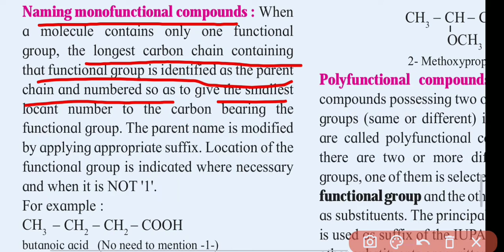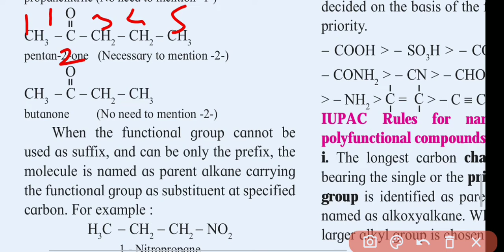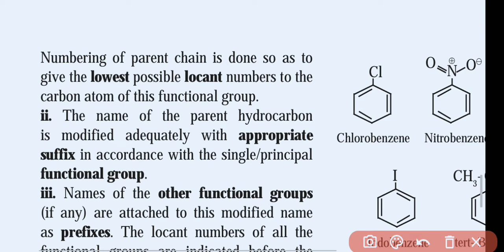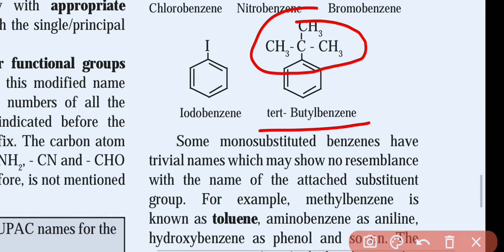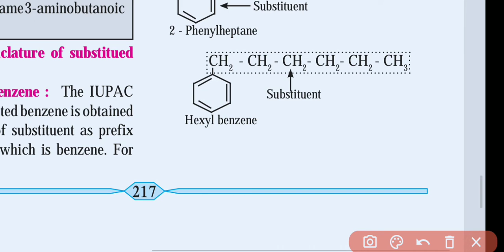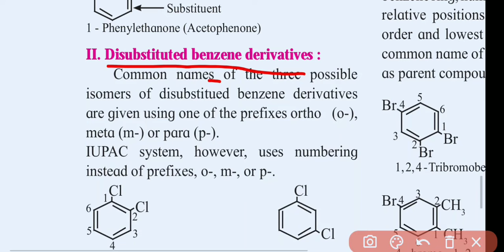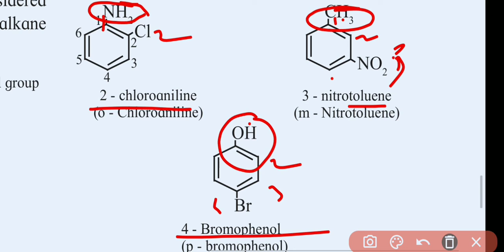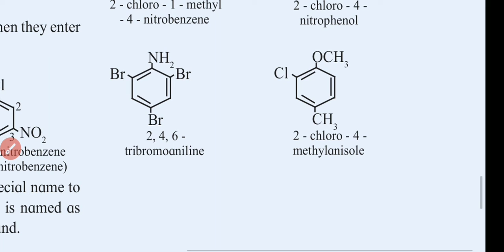Class-11 Sub-Chemistry Ch.14 Basic principles of organic chemistry IUPAC NOMENCLATURE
Topic- IUPAC NOMENCLATURE of
1)
2)
3)
4)Substituted benzenederivative
5)